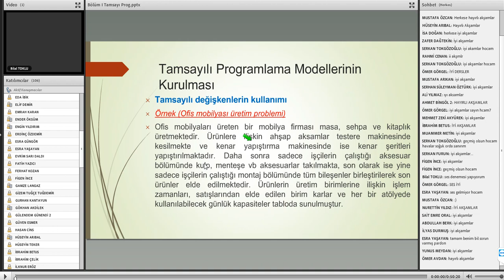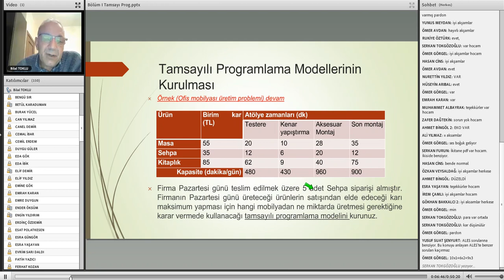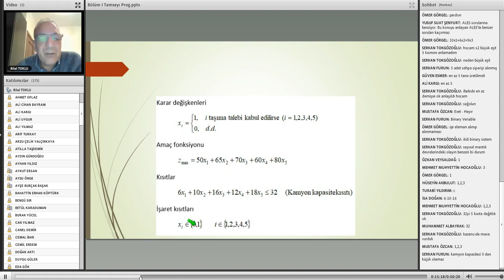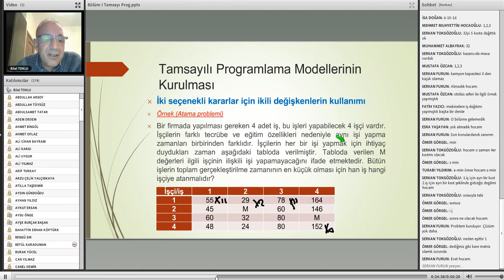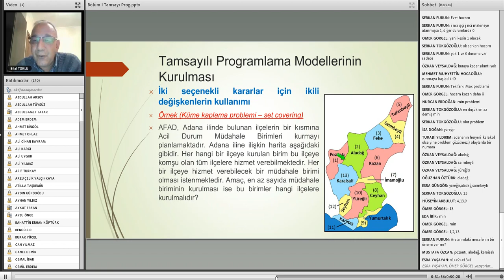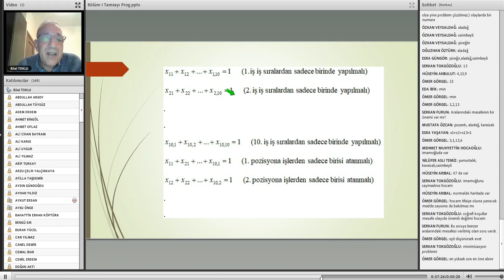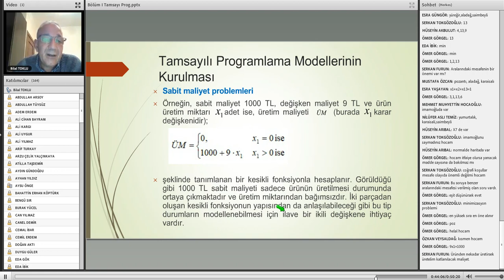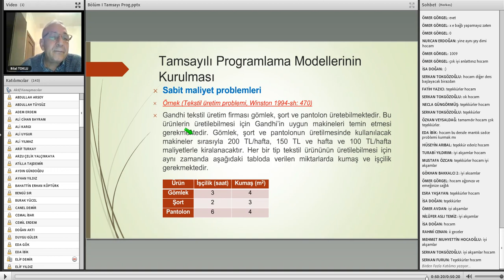2 yöneylem araştırması II